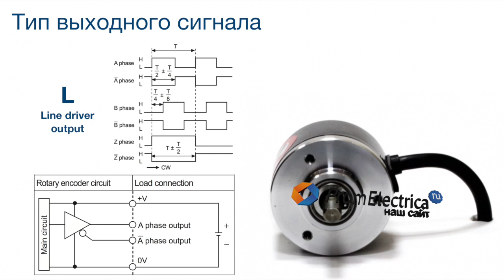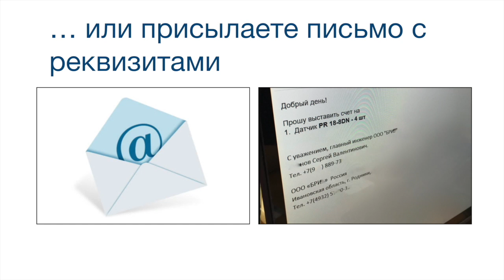E40S6-2000-6-L-5-2C Энкодер 40 мм, вал 6 мм, 2000 имп - encoder 6 mm, 2000 pulses, line driver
Энкодер для моторов, редукторов и шаговых двигателей
An encoder for engines, reducer worms and stepper motors

Инкрементальный энкодер с выступающим валом E40S6-2000-6-L-5-2C
Корпус: 40 мм
Вал: выступающий, 6 мм
Импульс на оборот: 2000
Выход: L (Line driver output)
Напряжение: 5 вольт постоянного тока

Incremental encoder E40S6-2000-6-L-5-2C
Housing: 40 mm
Shaft outer diameter: 6 mm
Resolution: 2000 P/R
Control output: Line driver
Power supply: 5VDC

Энкодеры серии E40S можно присоединить к Вашему валу 4, 5, 6, 6.35, 8, 9.5, 10, 12, 12.7, 14 мм с помощью муфт:

SRB19 6*4
SRB22 6*5
SRB22 6*6
SRB22 6*6.35
SRB22 6*8
SRB22 6*9.5
SRB22 6*10
SRB26 6*12
SRB26 6*12.7
SRB32 6*14

Возможно, Вы искали: encoder 2000 P/R, драйвер шагового двигателя, шаговый двигатель спидометра, stepper motor driver, how a stepper motor works, c programming stepper motor